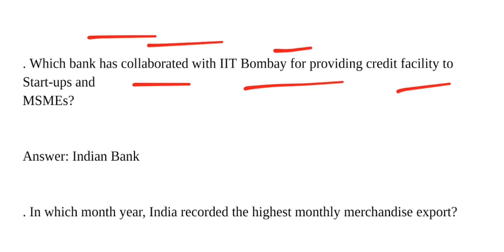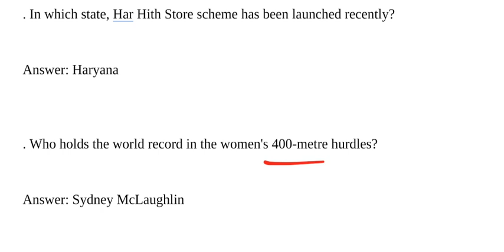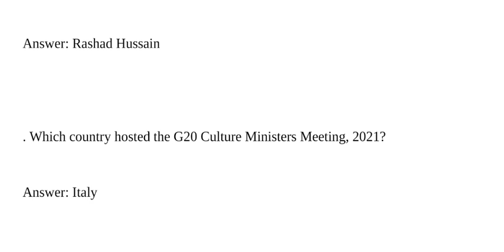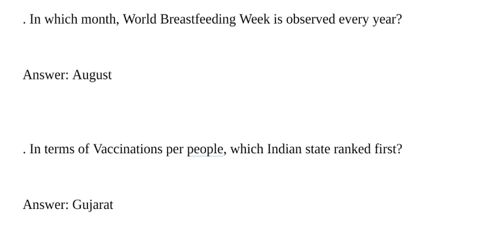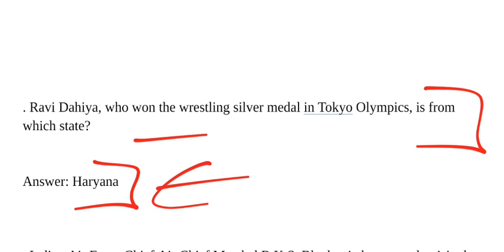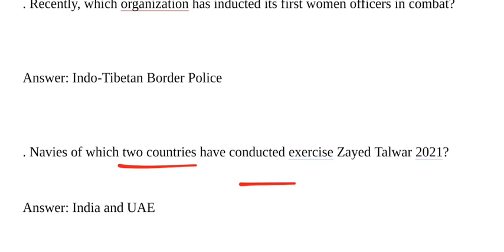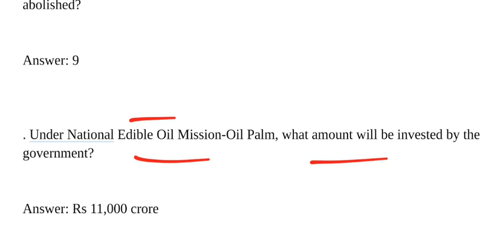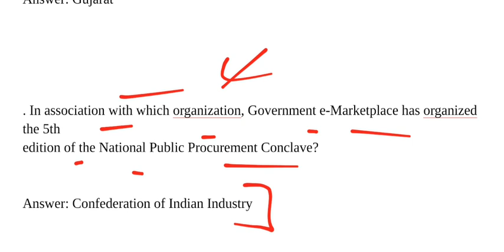Last 6 Months Current Affairs Hpssc hpsssb Exams | Clerk | JOA IT | Nurse | Steno | TGT | Police